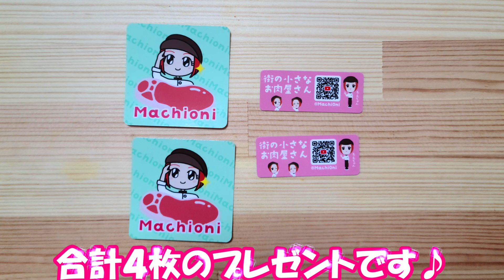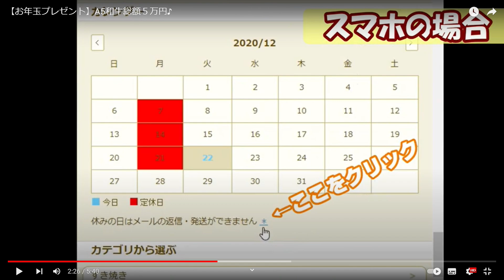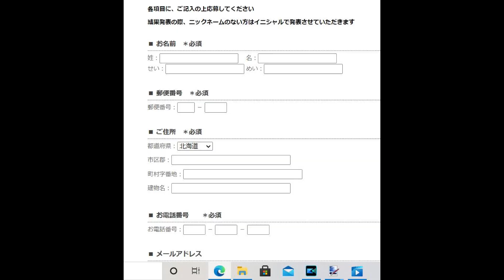肉屋の店長宮崎が好きな【焼肉の部位ランキング】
今回は宮崎が好きな部位をランキング形式で発表し、それをただ食べるというだけの内容です。ゆったりとした内容なので、のんびり観ていただけたら幸いです。

お肉の総合エンターテイメントチャンネルです♪

【街の小さなお肉屋さん】というチャンネル名は
衰退産業の肉屋（小売店）を盛り上げたいという想いで名付けました

みなさんの何かの役に立てば嬉しい♪
と思ってやっておりますが、何の役にも立たない動画もあったりします。。

優しい目で観て頂けたら幸いです。

HIT！！＆SMASH！！

コチラからお願いします
メールアドレス

有限会社　肉のモリタ屋
京都府宇治市小倉町山際１６－８